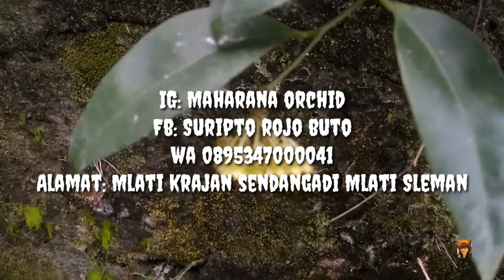Kebun anggrek dan hoya 'Maharana Orchid'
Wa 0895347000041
Alamat: Mlati krajan sendangadi Mlati Sleman